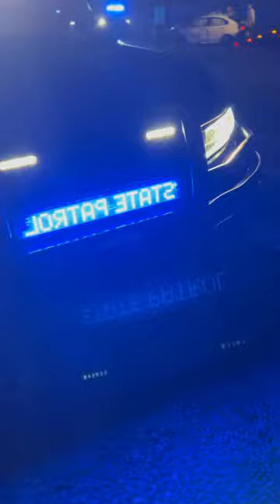STATE PATROL TO THE RESCUE!!